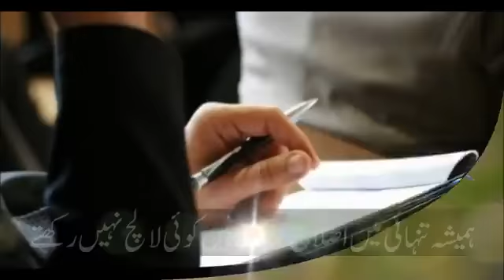awsome Good morning vedio/WhatsApp status 2021/beautiful heart touching islamic pegham/subha bakhar/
awsome Good morning vedio/WhatsApp status 2021/beautiful islamic pegham/subha bakhar/